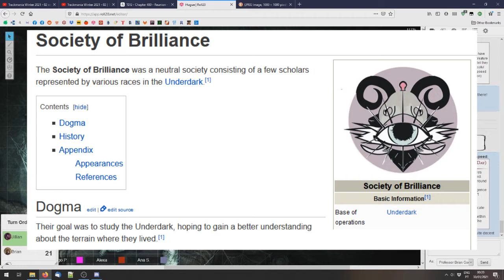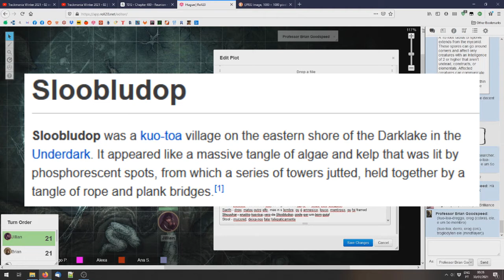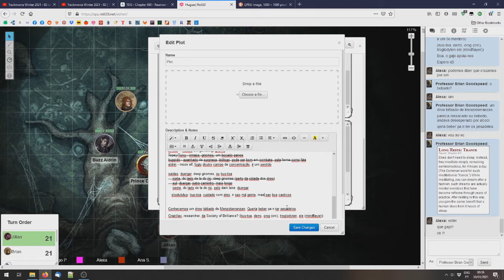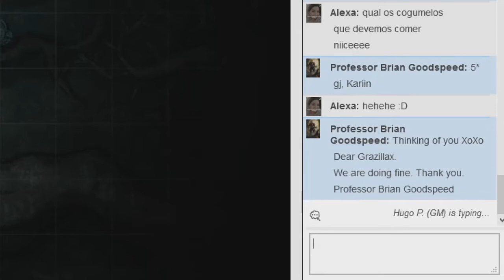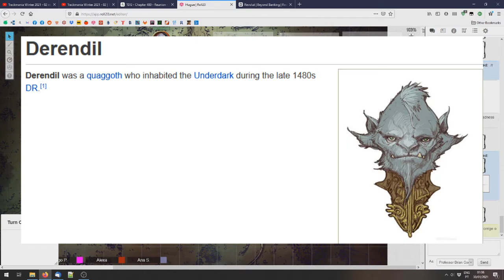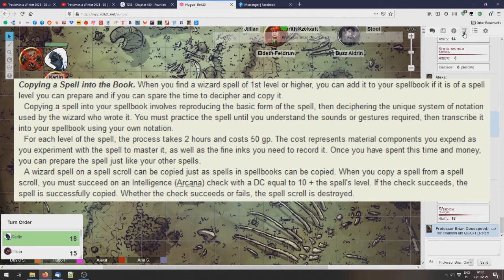Out of the Abyss Tuga 6 - Grazilaxx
DM: Hugo
Alexandra: Kariin
Ana: Jillian
David: Professor Brian

Soundtrack:
Kevin McLeod - Sneaky Snitch
South Park: Stick of Truth - Chef
South Park: Stick of Truth - Thieves
South Park: Stick of Truth - Battle Theme 1
Kevin McLeod - Scheming Weasel